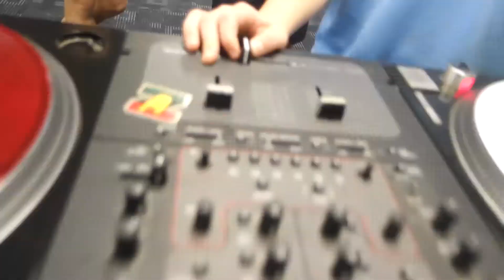Knowledge Tree HipHop 2020.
Knowledge Tree HipHop Promo 2020.

Produced by BBoy Lamaroc.